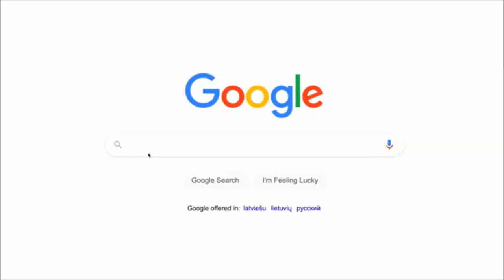Copyright free background music instrumental — Italy Cinematic Travel Film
⚠️ You’re free to use this song in any of your YouTube videos, but you MUST include the following text in your video description (Copy & Paste)

⚠️ Video is creative commons :) by DreamDuo Films

copyrightfreebackgroundmusicinstrumental copyrightfreebackgroundmusic copyright freemusic#